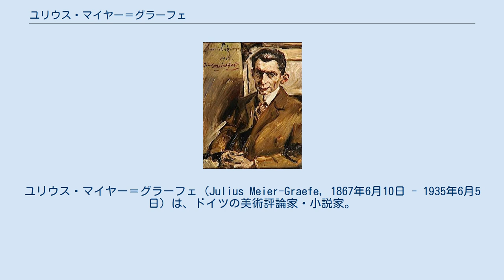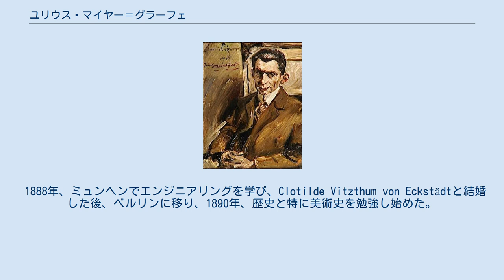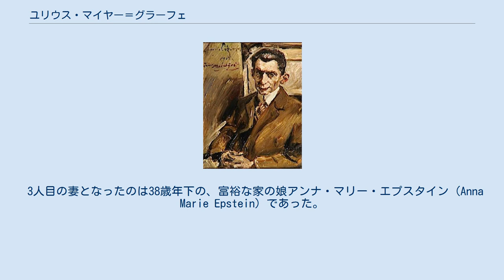ユリウス・マイヤー＝グラーフェ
ユリウス・マイヤー＝グラーフェ (Julius Meier-Graefe, 1867年6月10日 - 1935年6月5日）は、ドイツの美術評論家・小説家。
印象派やポスト印象派に関する著作は、多くがフランス語、ロシア語、英語などにも翻訳され、これらの芸術運動の理解を促進する役割を果たしたとされる。
 マイヤー＝グラーフェは、当時のオーストリア＝ハンガリー帝国の一部であったハンガリーのバナト地方レシツァ（現在のルーマニア）で生まれた。
父エドュアルド・マイヤーは政府に勤める技師であった。
母マリー・グラーフェはユリウスを産んだ時に亡くなった。
兄マックス・マイヤーを含む一家はドイツのデュッセルドルフ近郊の小さな町に移り住んだ。
ユリウスは顔を知らない母への思いから、マイヤー＝グラーフェという姓を使うようになった。
 1888年、ミュンヘンでエンジニアリングを学び、Clotilde Vitzthum von Eckstädtと結婚した後、ベルリンに移り、1890年、歴史と特に美術史を勉強し始めた。
"Ein Abend bei Laura"（1890年）、"Nach Norden"（1893年）と2作の小説を発表した。
最初の美術評論は1894年、エドヴァルド・ムンクについて書いたものであった。
1895年には美術・文学雑誌『パン』の創刊に関わったが、1年後にはこれを去り、1897年にユーゲント・シュティール（アール・ヌーヴォー）の雑誌Dekorative Kunstを創刊した。
また間もなくアール・ヌーヴォー作品を展示するギャラリーLa Maison Moderneを開いた。
このギャラリーは1903年まで続いた。
 1906年にベルリンのナショナル・ギャラリーで行われたドイツ美術展では、マイヤー＝グラーフェが、それまでは余り知られていなかった作品を取り上げ、中でもカスパー・ダーヴィト・フリードリヒなどを世に知らしめるきっかけとなった。
1910年の著書『スペイン紀行』はエル・グレコの再評価を促し、表現主義の先駆者としての位置づけを与えることになった。
 パリに移ると、19世紀のフランス絵画に関心を寄せるようになり、3巻から成る現代美術史の本（1904年、1914年-24年）を刊行してフランス印象派の重要性を世に示した。
ポール・セザンヌやフィンセント・ファン・ゴッホなど多くの画家たちの伝記も書いた。
 ユダヤ系ドイツ人として、第一次世界大戦勃発とともにドイツ軍に志願し、1915年東部戦線に送られた。
そこで捕虜となり、1916年ロシアの捕虜収容所に入った。
1917年ドイツに戻ると、最初の妻とは離婚し、2番目の妻となるHelene Lienhardtと結婚した。
2人はドレスデンで生活したが、フランス、特にパリをしばしば訪れて、ここを第2の住居とした。
 3人目の妻となったのは38歳年下の、富裕な家の娘アンナ・マリー・エプスタイン (Anna Marie Epstein) であった。
ドイツでナチスが力を持つようになり、マイヤー＝グラーフェは「退廃芸術」を支持する者として迫害を受けるようになり、妻エプスタインとともにサン＝シル＝シュル＝メールに家を借りてそこに移った。
マイヤー＝グラーフェ夫婦は風景画家Walter Bondyや著述家René Schickeleにも移住を勧め、隣のサナリー＝シュル＝メールにはユダヤ系ドイツ人芸術家の大きな共同体ができることになった。
トーマス・マン、リオン・フォイヒトヴァンガー、ルートヴィヒ・マルクーゼもその一員である。
 スイスのヴェヴェイで67歳で死亡した。